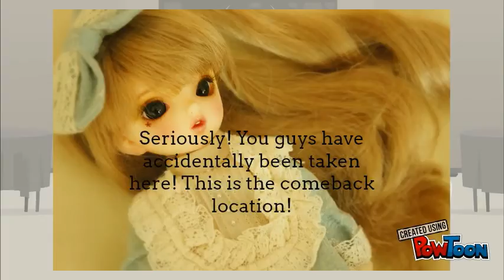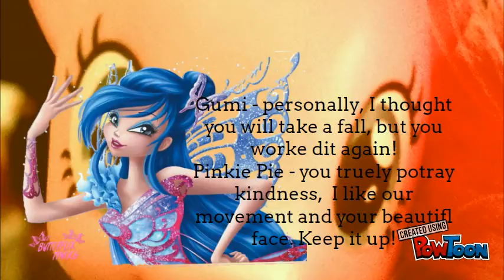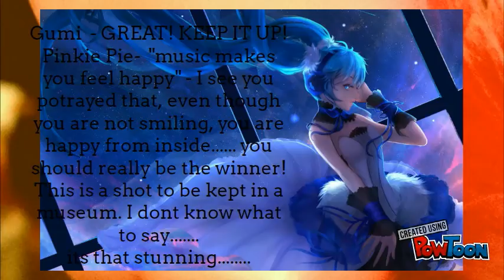PNTM cycle 1 episode 3 part 1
Sorry, I have to do my episodes in parts, I hope you enjoy!